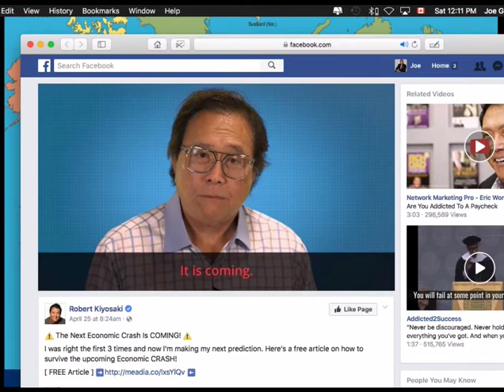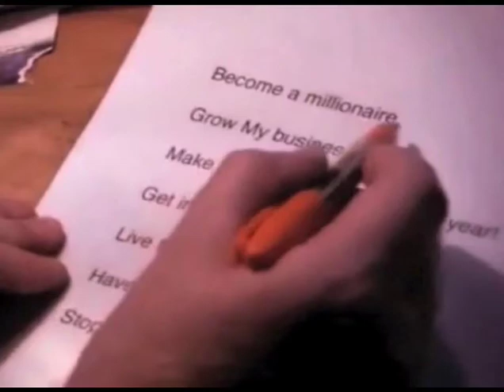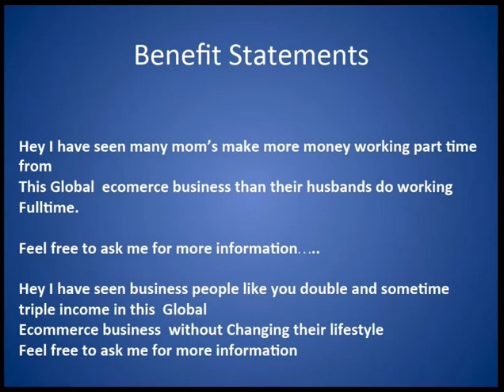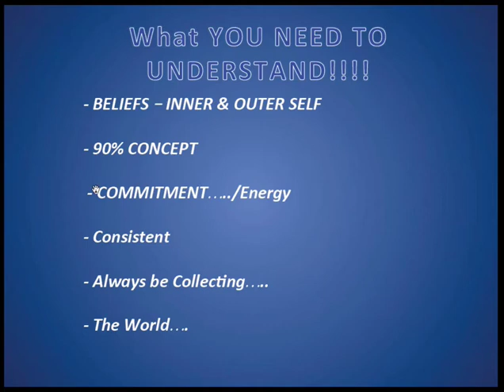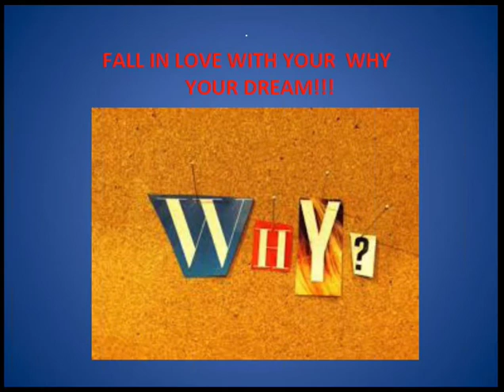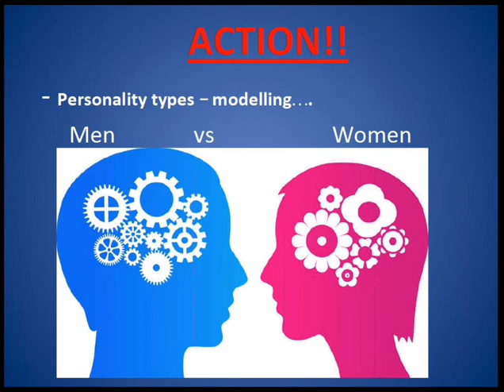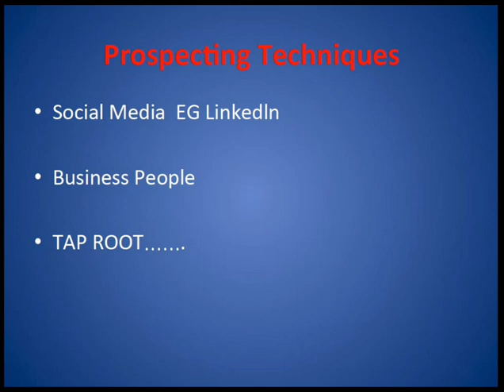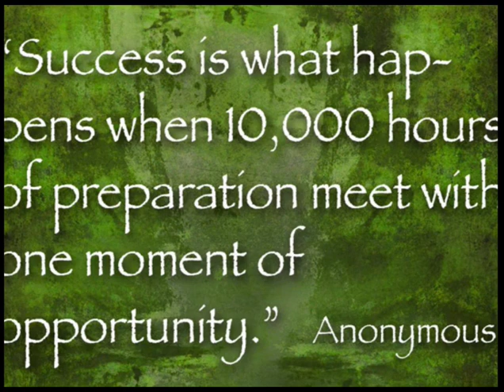Joe Garcia - How to become a champion recruiter